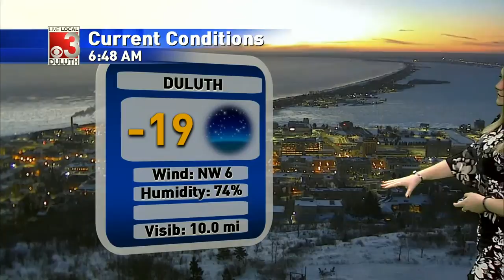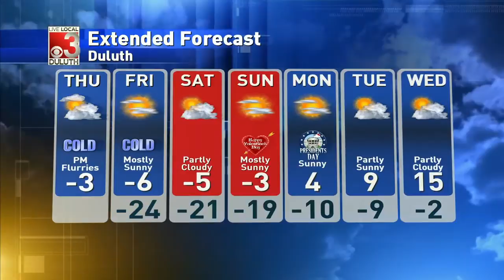Arctic airmass sticks with us through the weekend